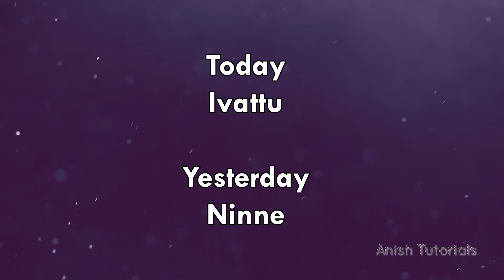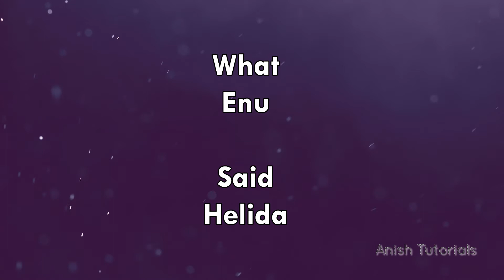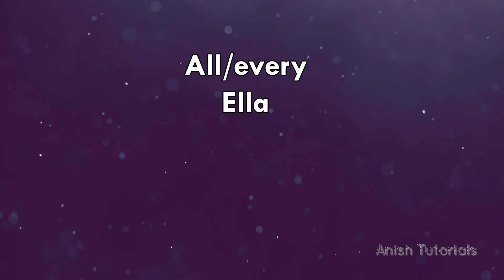25 Kannada Words (01) Learn Kannada through English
Learn Kannada through English. 25 Kannada Words through English.
 Kannada through English